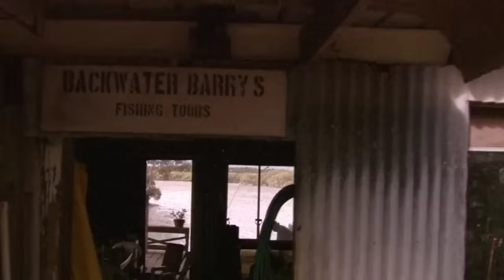How Long She Both Survive Without Water & Food On This JUNGLE | Film Explained In Hindi